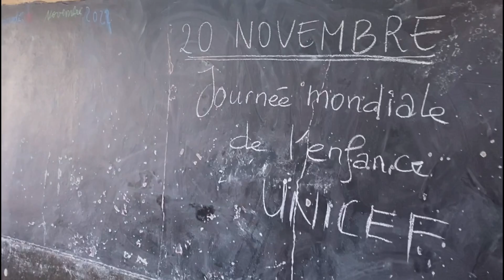Take Over - Journée mondiale de l'enfance 2022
Journée mondiale des droits des enfants. Un jour si précieux pour nous, comme un anniversaire. 5 ans d'engagement pour l'enfance à travers la lecture, les jeux, activités, et présent là où les enfants se trouvent. Aujourd'hui, les élèves de EPP Akouédo Village sont nos directeurs, graphistes, rédacteurs. C'est le take over et on les laisse diriger. continuez de nous suivre pour plus de contenu pour l'éducation des enfants a travers nos articles sur ce jour.

Et pour les tout-petits, n’oubliez pas de visiter MespremiersPlaneteJaimelire